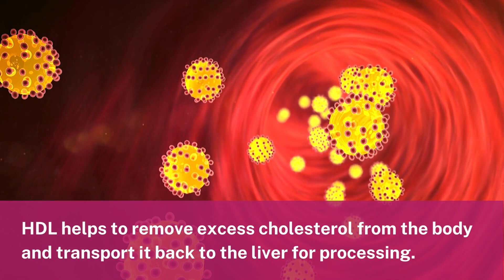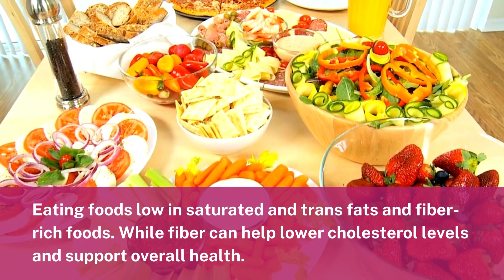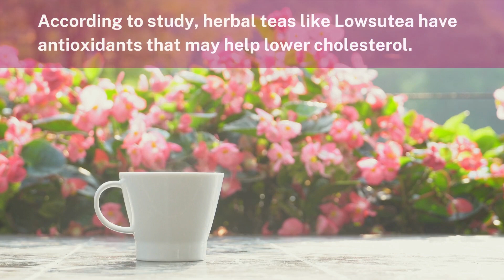Basics of Cholesterol | GOOD (HDL) Cholesterol Vs BAD (LDL) Cholesterol | LOWSUTEA 5 Programs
What is cholesterol? And what are the difference between good cholesterol and bad cholesterol? Watch this video to learn more!

Drinking LOWSUTEA may help to:
～Maintain better blood sugar levels
～Control LDL cholesterol
～Stabilise blood pressure levels
～Detoxify

Best for people who are concerned about blood sugar levels and 3-high

Drink 1 cup (250ml) before and after meals to maintain better blood sugar levels

LOWSUTEA is a natural wellness tea drink, made with guava leaves and bitter melon. Blended in Hong Kong, our tea plant is ISO 22000, HACCP, HALAL certified and FDA registered.

Or message us to place order:
➤ FB messenger: m.me/ctteaslowsutea